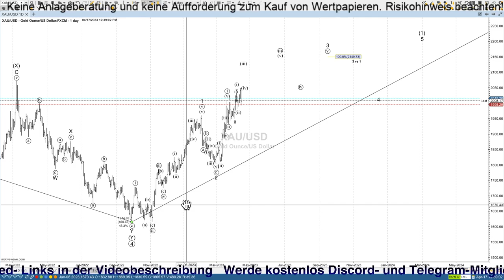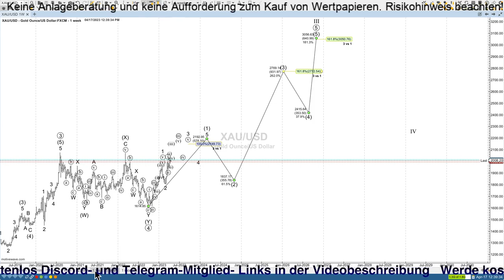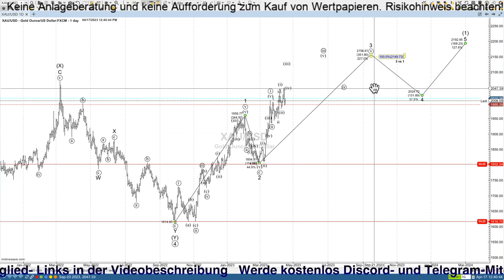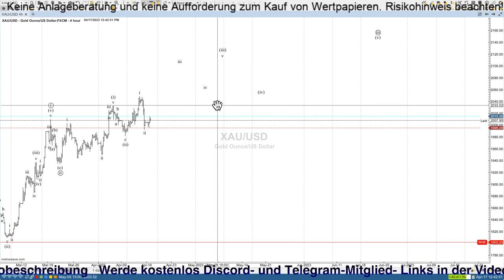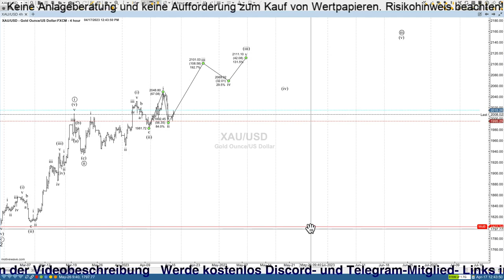Gold-Montagsanalyse am 17.04.2023